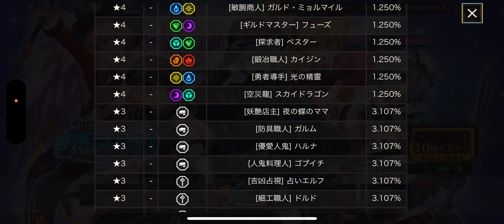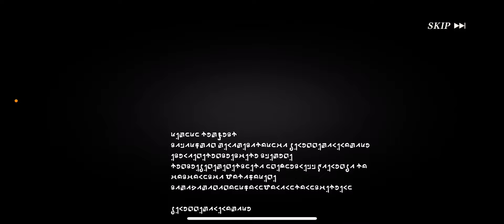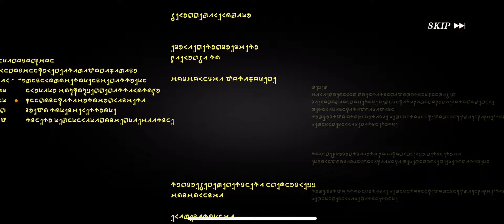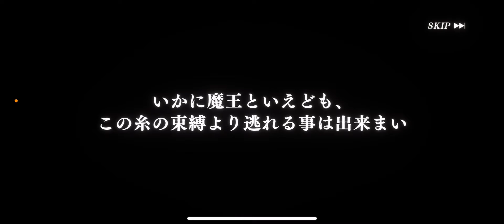【まおりゅう】２ヶ月目突入！月額パス限定魔国連邦特級スカウトを40連やってみた！【転スラ】【転生したらスライムだった件】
情報屋IRIS(イリス)の動画です。

代表作は『小説家になろう』で公開している『兎人ちゃんと異世界スローライフを送りたいだけなんだが』という作品です。
↑気になる人はぜひURLから作品に飛んで読んでみてください！